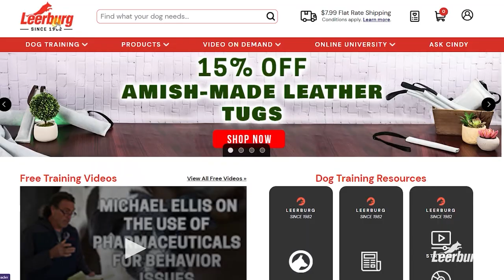Why We Won't Leave a Dog Unattended With a Muzzle On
In this video, Ed Frawley explains why you shouldn't leave a dog unattended with a muzzle on. There are a variety of risks associated with leaving a dog unattended in muzzle. The best option to contain a dog that needs a muzzle is to crate the dog when left alone and put the muzzle back on when the dog is taken out of the crate.

This clip came from Conditioning Your Dog To A Muzzle. This course is available as an online self-study course.

Get this course FREE when you purchase any muzzle from Leerburg.com
$20 Value | 31 Videos